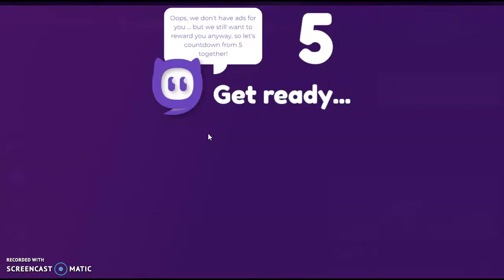Forward Assault Remix (First gameplay)